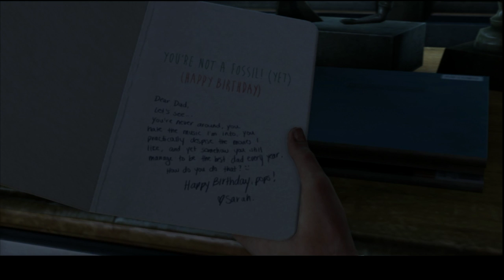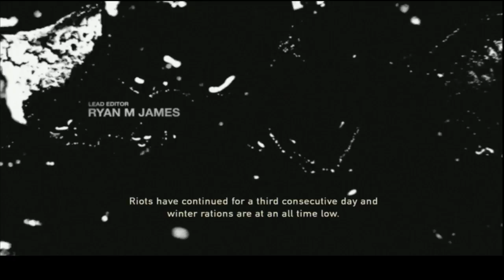The Last Of Us Remastered NO COMMENTARTY JUST GAMEPLAY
Its been some time since i ran this campaign and man do i miss it i cant wait for part two of this game enjoy!